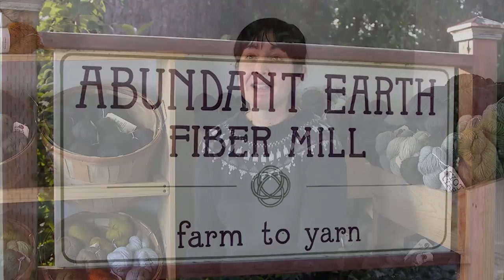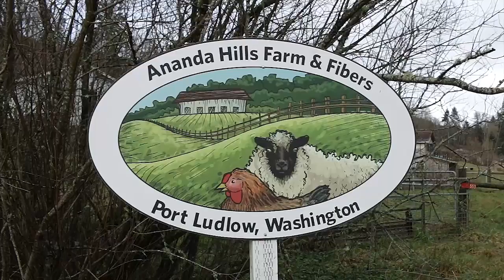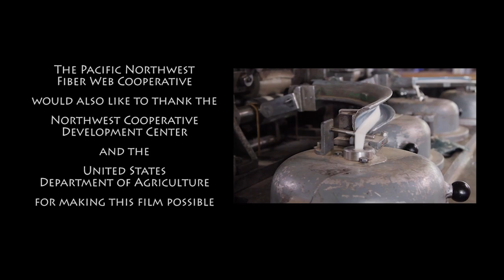The Pacific Northwest Fiber Web